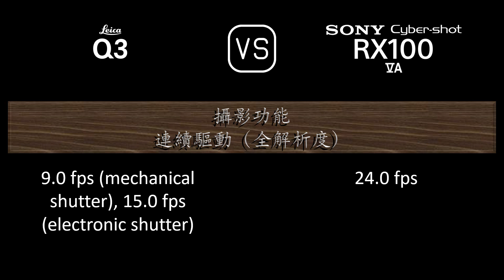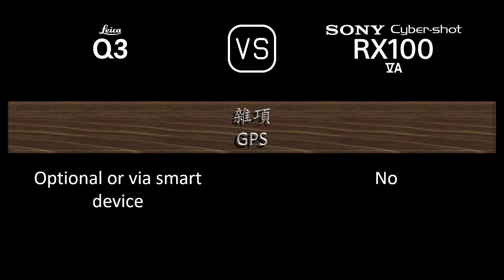Leica Q3 與 Sony Cyber-shot RX100 VA 的規格比較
本片是 Leica Q3 與 Sony Cyber-shot RX100 VA 的功能概述和規格比較 (comparison of specifications)，希望對您有所啟發。感謝您的支持。

00:24 推出
00:32 機身
00:41 影像感測器
01:05 影像
01:21 光學與對焦
02:06 屏幕
02:26 取景器
02:42 攝影功能
03:43 錄像功能
03:59 儲存
04:04 連接性
04:32 物理特性
04:52 雜項